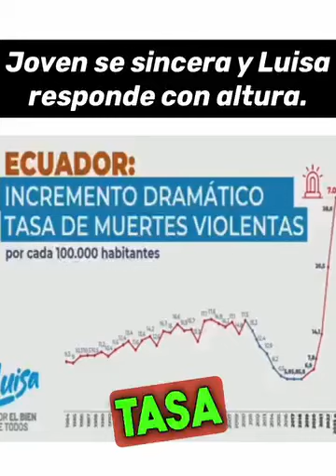Valiente Joven se sincera y Luisa responde Con Altura